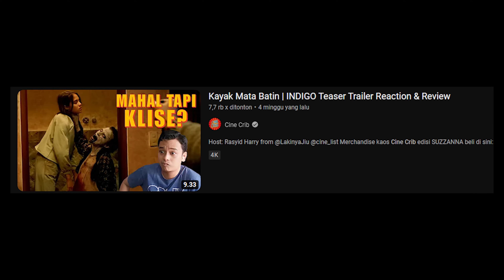Keseruan Kaca Pecah | INDIGO Trailer Reaction